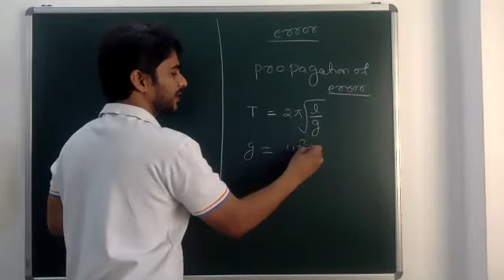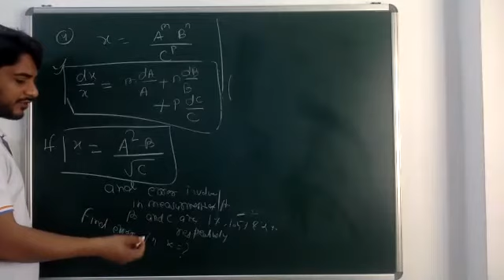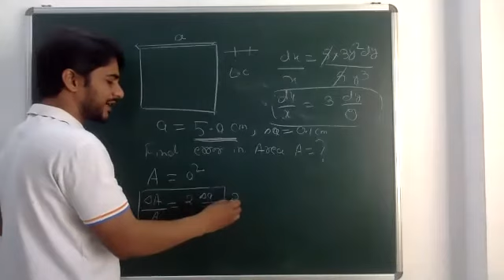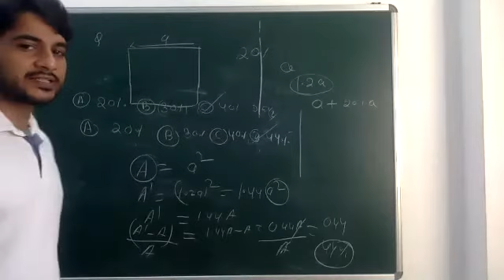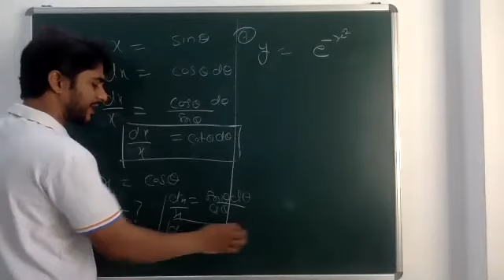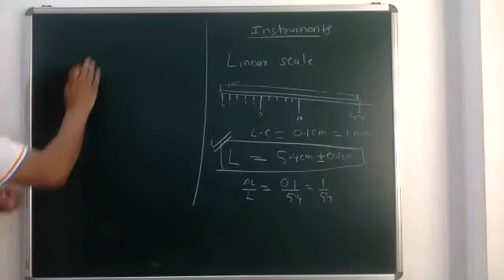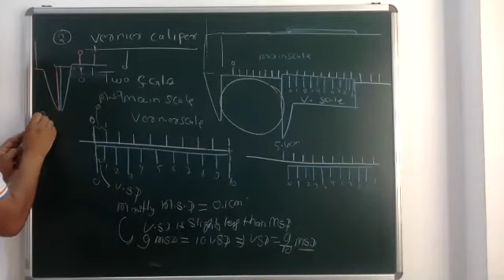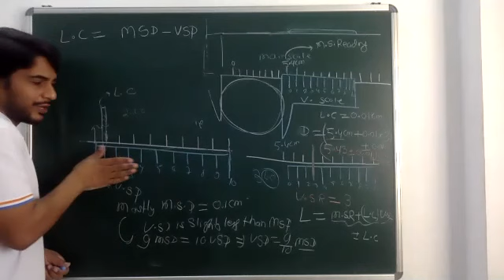MA/MB/Error & Measurement/07/04/2021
Topics :-
Propagation Of Error
Working Of Vernier Capiller